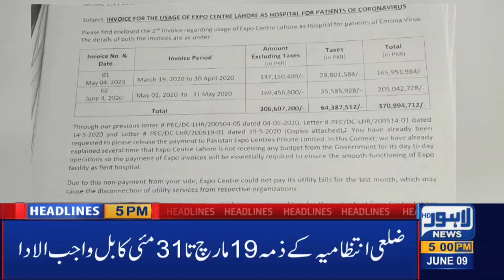Lahore News HD | 05 PM Headlines | 9 June 2020